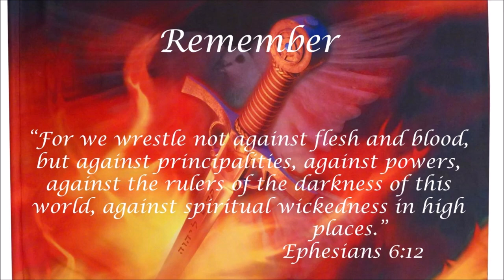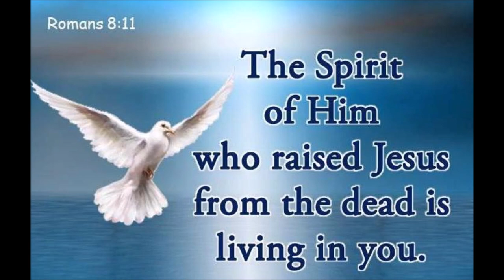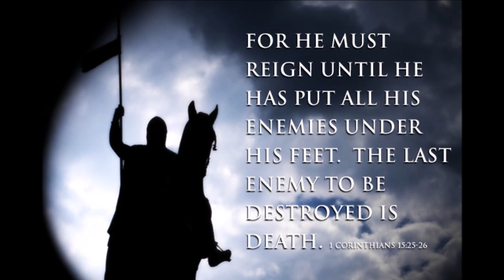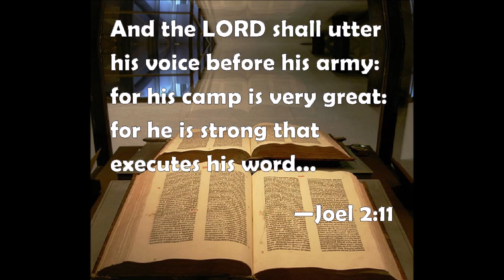Mighty Warrior/Blow the Trumpet in Zion Randy Rothwell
Medley of Mighty Warrior and Blow the Trumpet in Zion
Song
Mighty Warrior
Artist
Randy Rothwell, Integrity's Hosanna! Music
Album
Mighty Warrior

Mighty Warrior

Mighty warrior
Dressed for battle
Holy Lord of all is He
Commander in chief
Bring us to attention
Lead us into battle
To crush the enemy

Satan has no authority
Here in this place
He has no authority here
For this habitation
Was fashioned for
The Lord’s presence
No authority here

Mighty warrior
Dressed for battle

Jesus has all authority
He has all authority here
For this habitation
Was fashioned for
The Lord’s presence
All authority here

Mighty warrior
Dressed for battle
Commander in chief
Mighty warrior

Song
Blow The Trumpet In Zion
Artist
Album
Messianic Praise

Blow the Trumpet

Blow the trumpet in the Zion Zion sound the alarm of the holy mountain
Blow the trumpet of the Zion Zion

They rush on the city, they run on the wall
Great is the army that carries out His word

The Lord utters His voice before His army